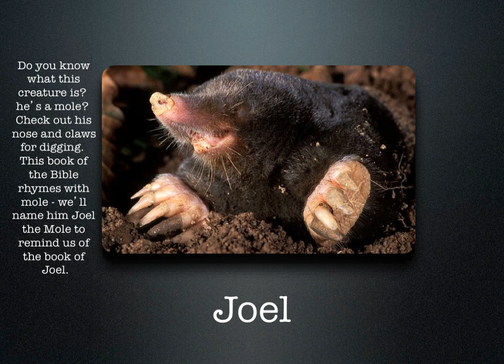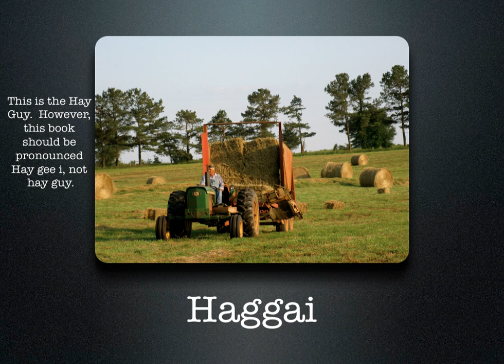With Pics Books of Bible Game